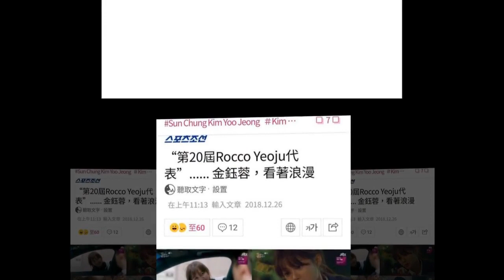[Yoojung] IG UPDATE It's a rabbit that will sing ♡🐰🐇